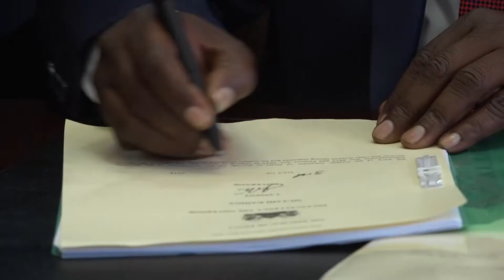County Government of Nyeri: Nyeri Finance Bill, 2018 signed into law.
Nyeri Governor H.E. Mutahi Kahiga has signed the Nyeri County Finance Bill, 2018 into law.